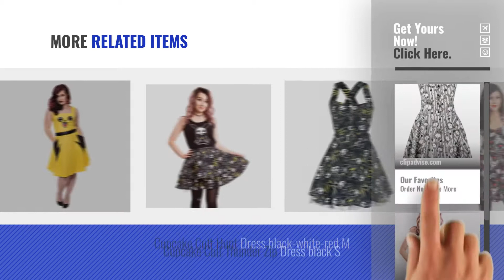Top 10 Cupcake Cult Dresses [2018]: Cupcake Cult Women's Kamu Dress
Black Friday / Cyber Monday Cupcake Cult Women's Kamu Dress by Cupcake Cult

Black Friday / Cyber Monday Killer Panda Thunder Pokemon Pikachu Cute Kawaii Anime Skater Dress Black by Cupcake Cult

Black Friday / Cyber Monday Cupcake Cult Women's Splash Dress by Cupcake Cult

Black Friday / Cyber Monday Cupcake Cult Friday T by Cupcake Cult

Black Friday / Cyber Monday Cupcake Cult Death Metal T by Cupcake Cult

Black Friday / Cyber Monday Cupcake Cult Women's Dust Dress by Cupcake Cult

Black Friday / Cyber Monday Cupcake Cult Izzie Dress Ladies Cherry Bone Goth Emo Official License by Cupcake Cult